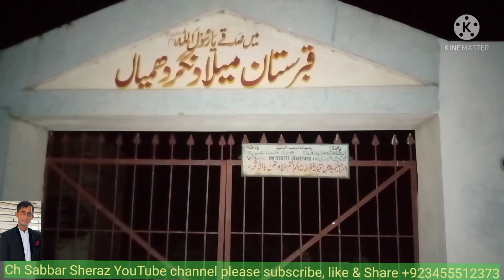چکسواری چومکھ روڈ کی مرمتی کا کام جاری ہے عوام علاقہ کے تعاون سے سب کا شکریہ۔گزشتہ رات کو۔